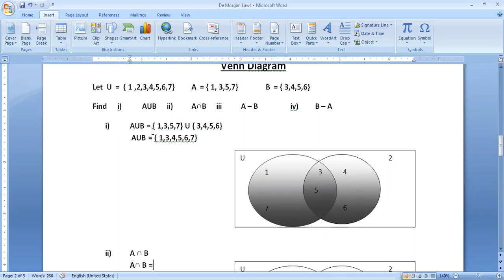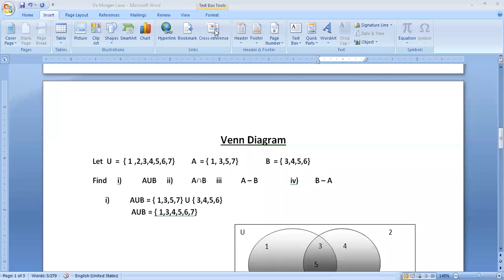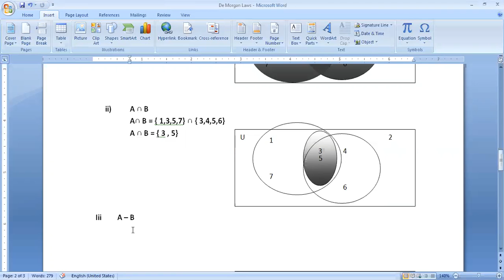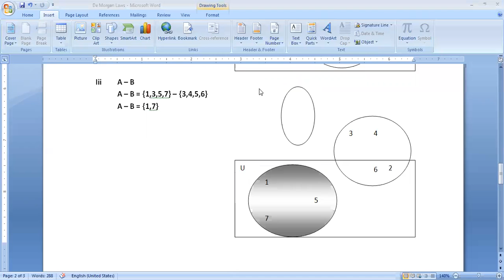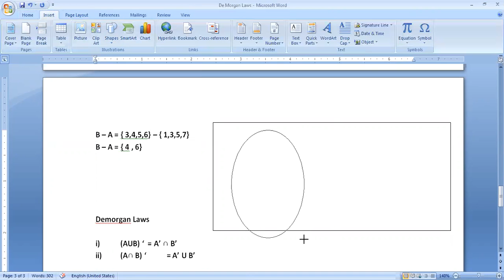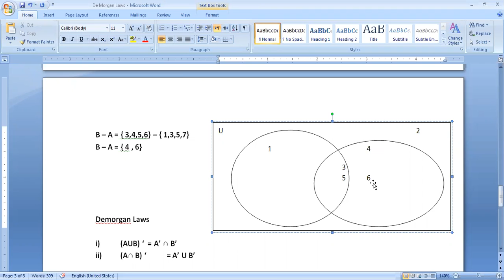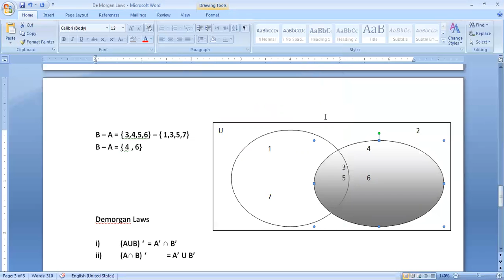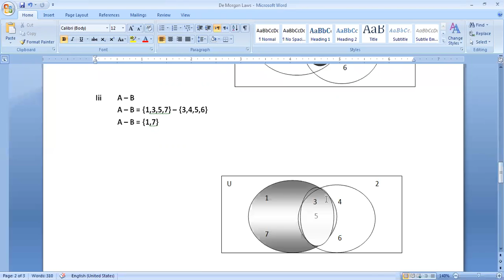8 & 9 class Maths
Venn  diagram